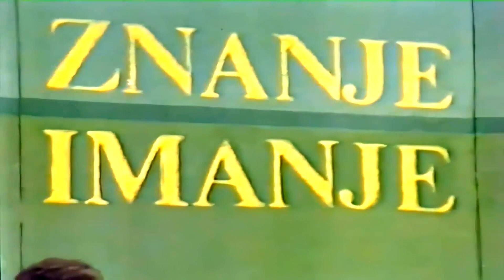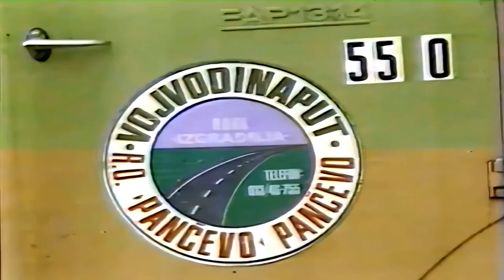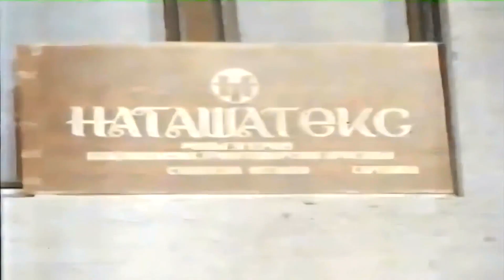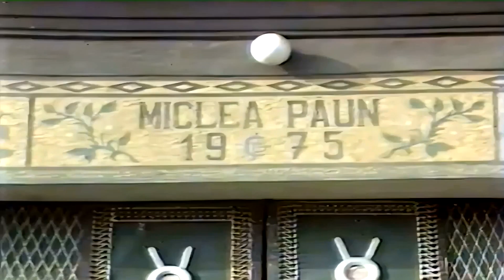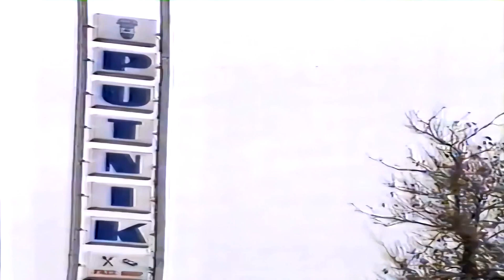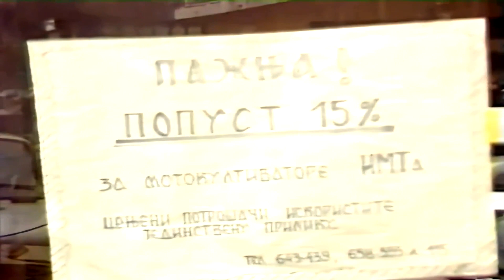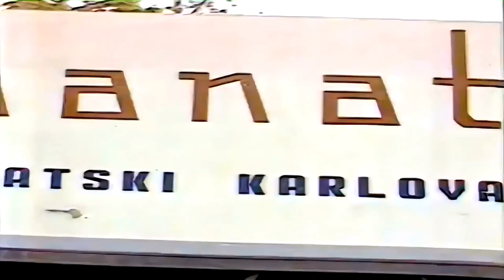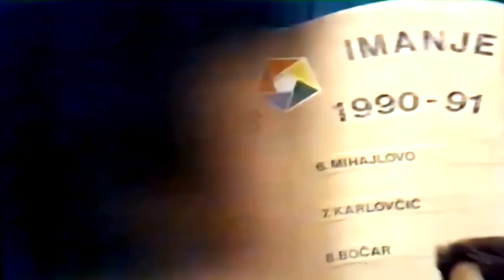ZNANJE IMANJE 1990 11 16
Emisiunea televizată AI CARTE AI PARTE (ZNANJE IMANJE) transmisă în direct de la Căminul Culturall din Seleuş pe 16 noiembrie 1990 la canalul Unu al Televiziunii Belgrad